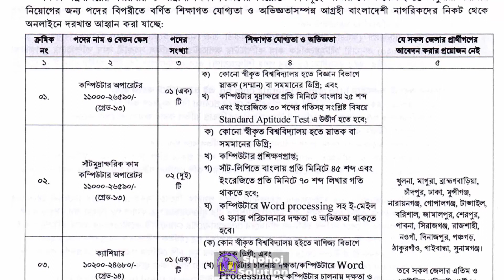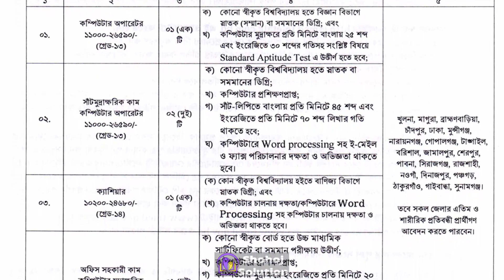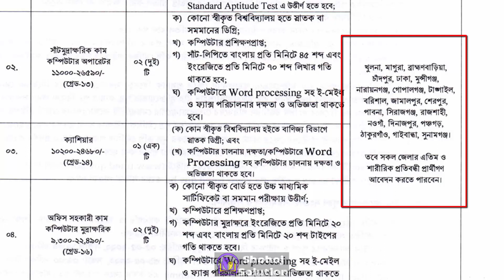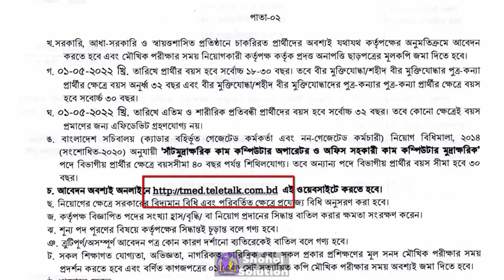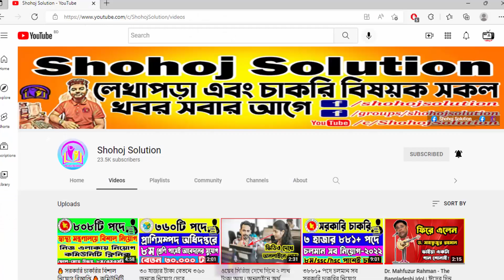SSC পাসে শিক্ষামন্ত্রণালয়ে বিশাল নিয়োগ বিজ্ঞপ্তি | Govt. Job Circular 2022 | Shorkari Chakri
শিক্ষা মন্ত্রণালয়ের কারিগরি ও মাদ্রাসা শিক্ষা বিভাগে জনবল নিয়োগে বিজ্ঞপ্তি প্রকাশ করা হয়েছে